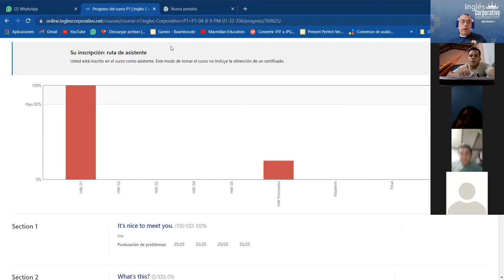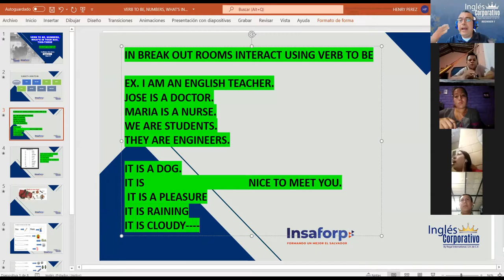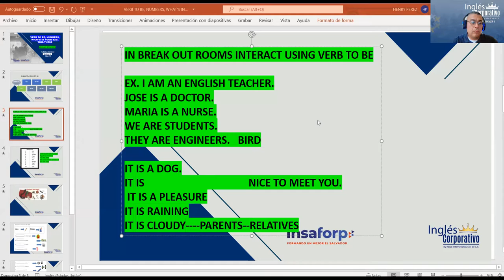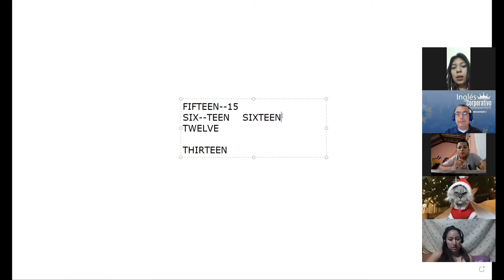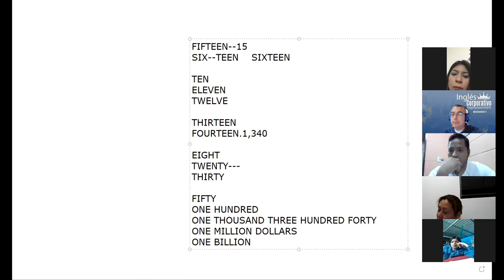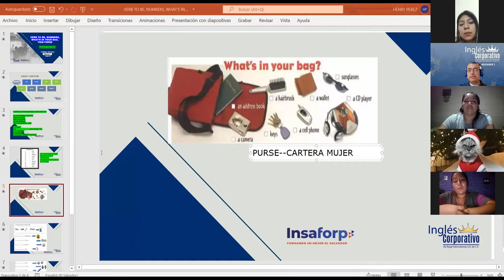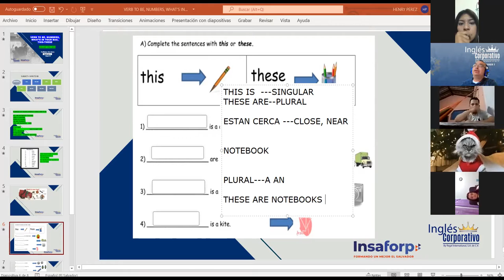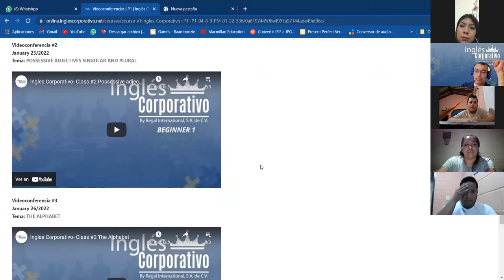Ingles Corporativo-Class #4 Verb to be, numbers, this-these